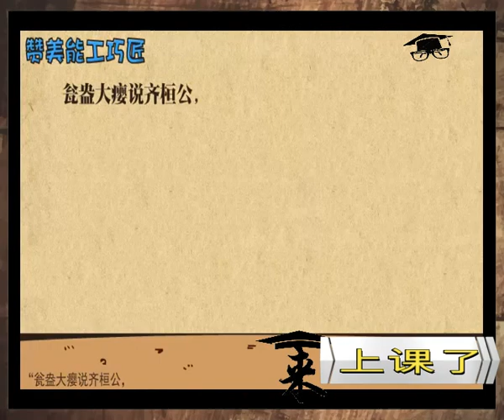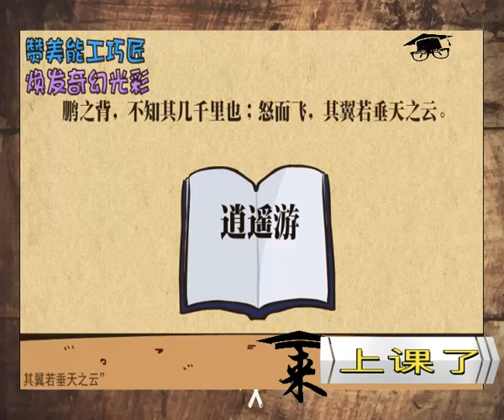来上课了——《庄子》的寓言故事创作特点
《庄子》的寓言故事创作特点